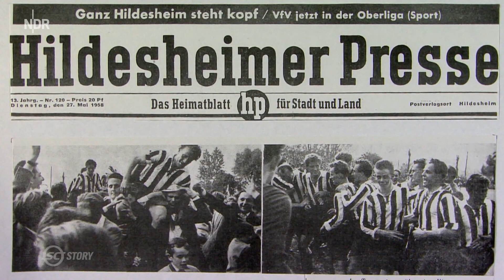Vergessene Traditionsvereine - Ausschnitt NDR-Doku